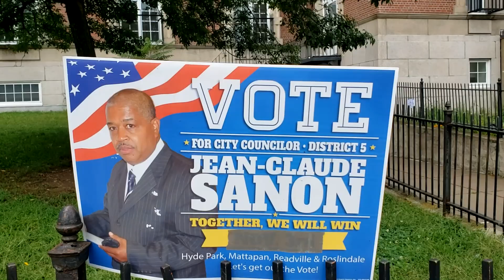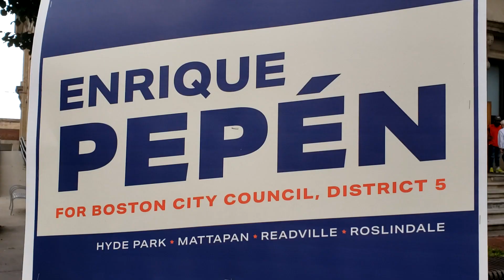Rezilta Eleksyon Primè nan Boston 12 Madi 12 Septanb 2023